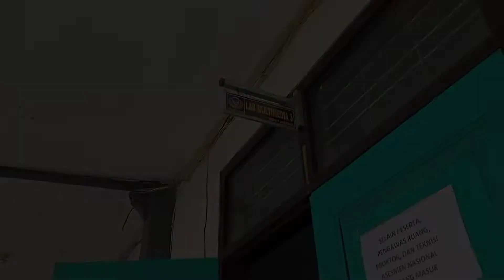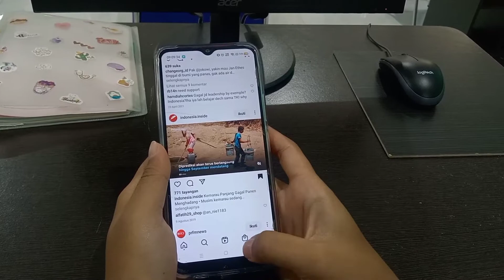mm3 16. Miftakhul Jannah ilm